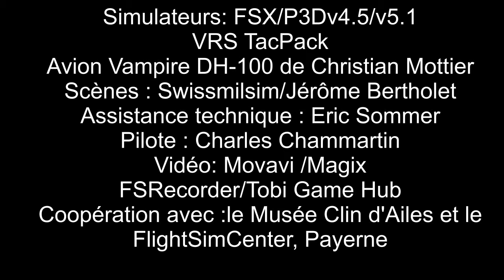Vampire DH 100 AXALP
Entrainement  au tir avec Vampire DH-100 sur le polygone de tir de l'Axalp en Suisse. Vu du pilote. Tir au cannon et roquettes. Reproduction en simulation d'un entrainement dans les années 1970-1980. Dans la collection Swissmilsim.